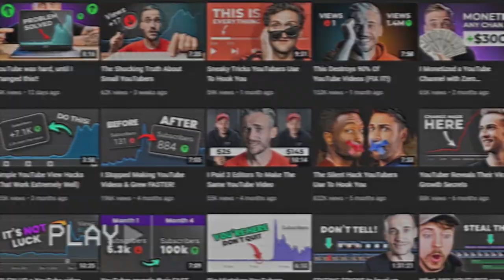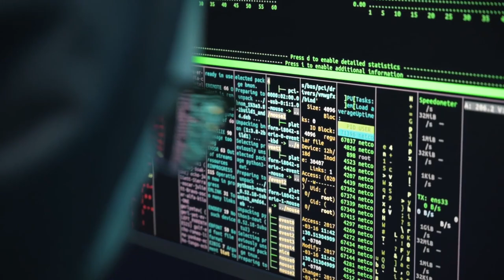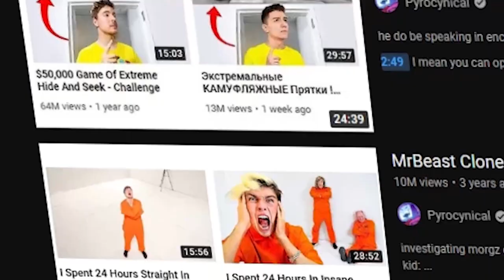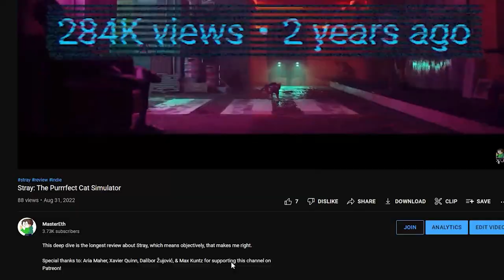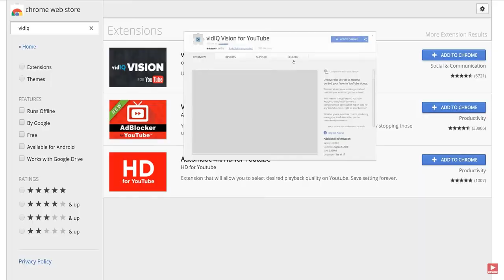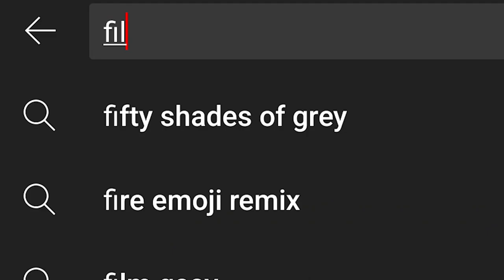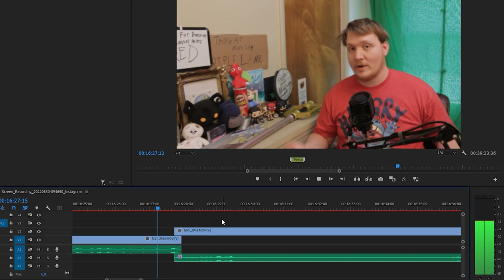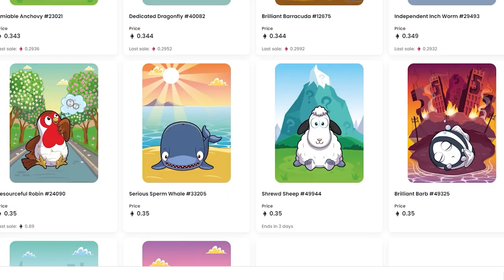The Predatory Market of YouTube Advice Channels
Who knew that to be successful on YouTube all you need to do is buy my course!

Intro - 0:00
Insecurity - 1:09
"Free" Content - 2:33
Paid Courses - 5:45
The Examples - 7:58
Personal Experience - 13:17
Conclusion - 14:16

Cameos